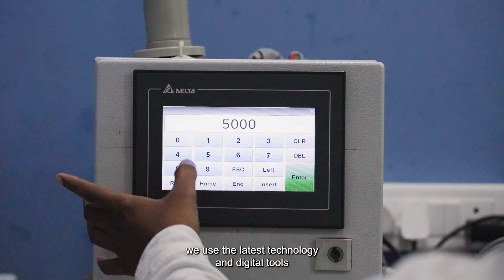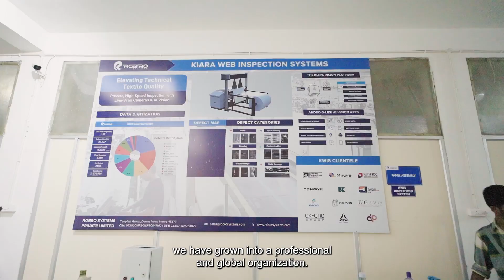Machine Vision & Automation | Robro Systems' Innovation Journey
At Robro Systems, we are at the front of innovation revolutionizing machine vision by integrating AI, robotics, IoT, and data analytics to build the factories of tomorrow.
Every project starts with precise planning and cutting-edge technology to bring ideas to life. We conduct thorough research, testing, and simulations to ensure our solutions deliver maximum value. Our dedicated customer success team supports manufacturers with in-depth training and ongoing improvements, making sure our systems fit seamlessly into your operations.
Our values – discipline, growth, empathy, responsibility, and perseverance – are at the core of everything we do. From a small idea, we've grown into a global leader, helping manufacturers reduce energy use, eliminate waste, and drive efficiency.
Join us on our journey as we continue to transform the future of manufacturing.